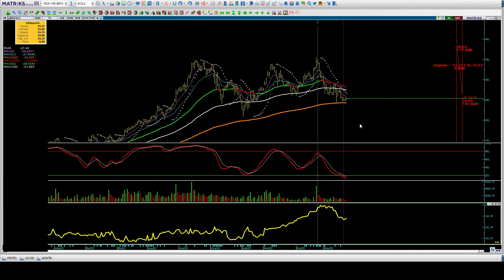Temel Teknik ve Takas Analizi Borsa Eğitimi & ₺25,42 ECILC Teknik ve Takas Analizi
ECILC hisse ₺25,42
Eczacıbaşı İlaç Teknik Analizi
Yabancı Takas Analizi
Makas Direnç Hedefi
Temel Teknik ve Takas Analizi Borsa Eğitimi
Halil BUHUR